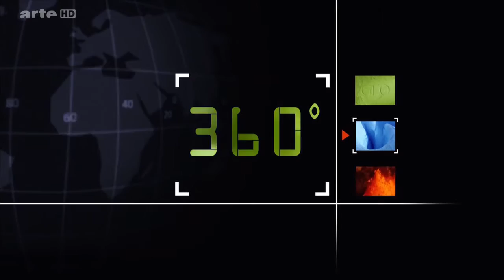Chine, les pecheurs de glace du lac Chagan EXTRAIT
360 Geo Chine, les pecheurs de glace du lac Chagan EXTRAIT